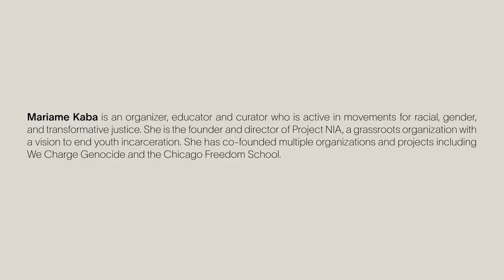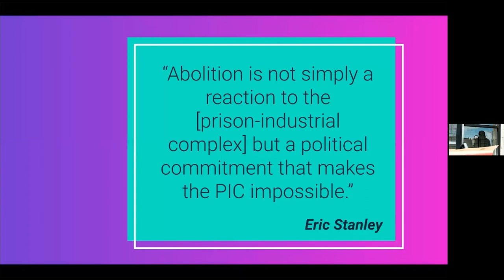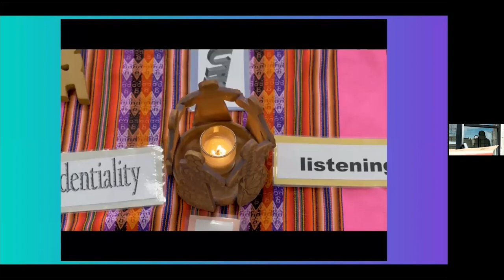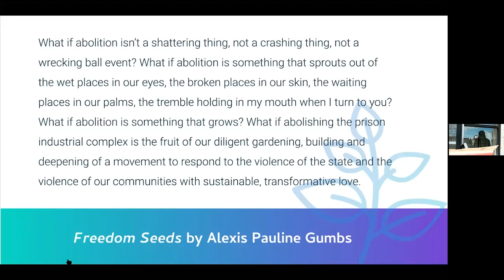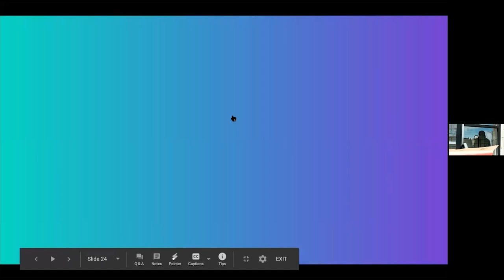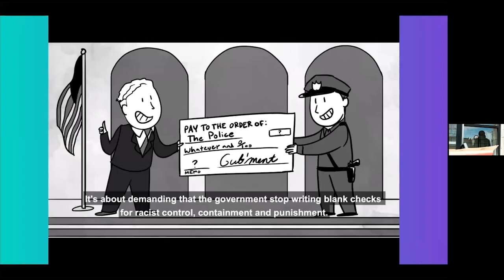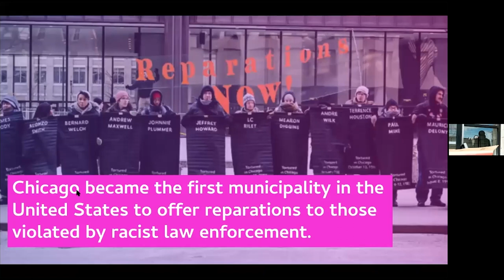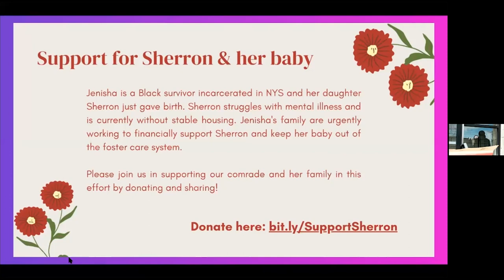IDS Lecture Series: Mariame Kaba, 2020-12-08